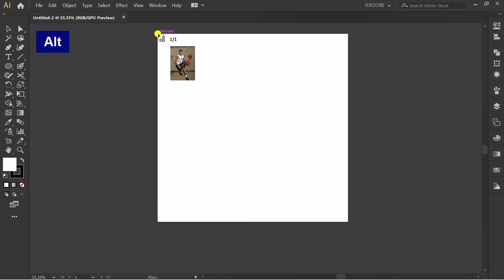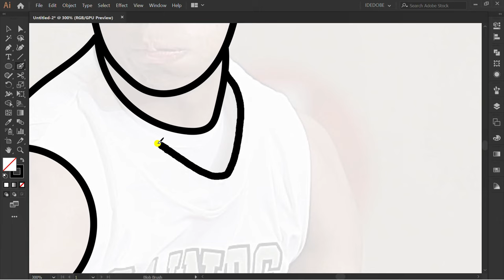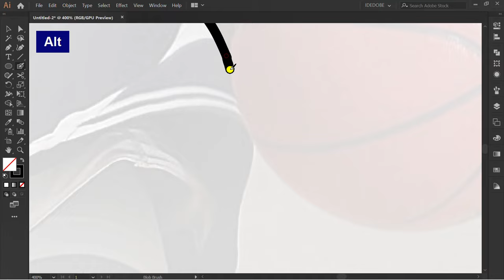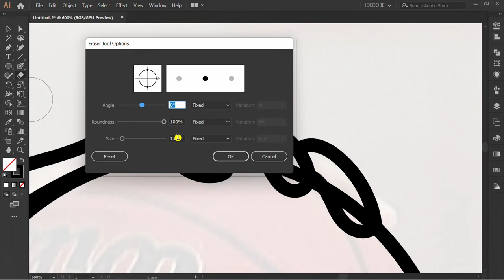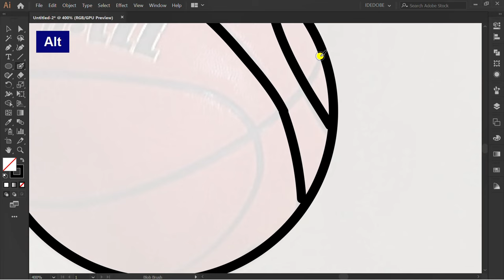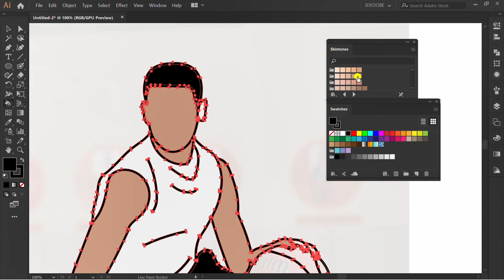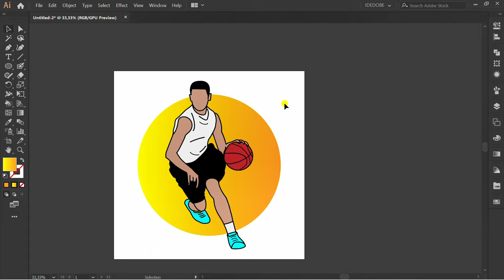Drawing Process Illustration from Photo in Adobe Illustrator | Basketball Player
speed drawing
drawing process how to draw simple illustration from photo in adobe illustrator.